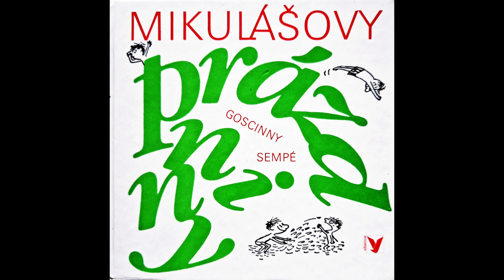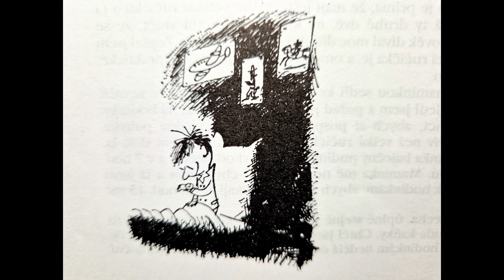Audiokniha - Mikulášovy prázdniny - 12. Hodinky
Audiokniha  - čtení pro mé děti z knihy Mikulášovy prázdniny od autora Renné Goscinny, doplněno ilustracemi od Jean-Jacques Sempé z roku 1960, přeložila Tamara Sýkorová,  vydalo nakladatelství Albatros. Doufám,  že se vám kniha v mém podání bude líbit.  Předem děkuji za komentáře a přeji příjemný poslech.